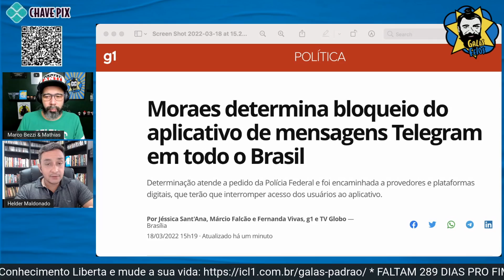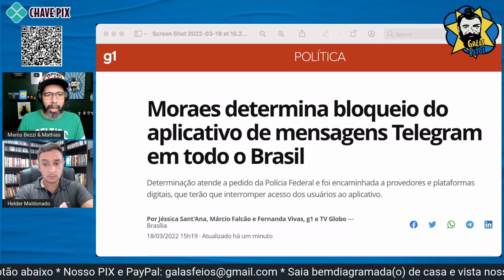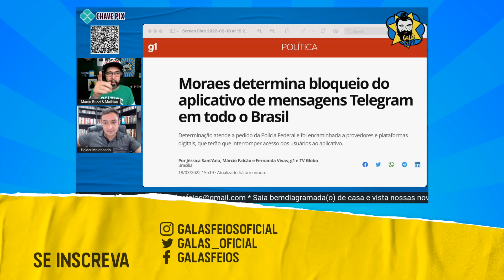Xandão determina bloqueio do Telegram no Brasil | Galãs Feios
O ministro Alexandre de Moraes, do Supremo Tribunal Federal (STF), determinou a suspensão do aplicativo de mensagens Telegram no país.
A ordem atende a um pedido da Polícia Federal. Helder Maldonado e Marco Bezzi comentam.